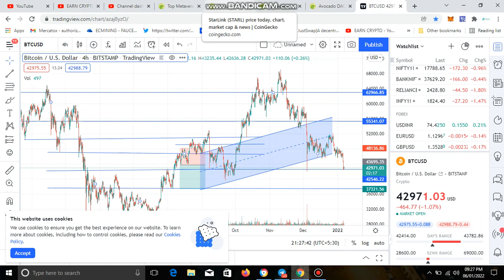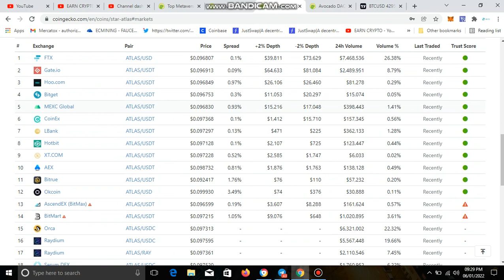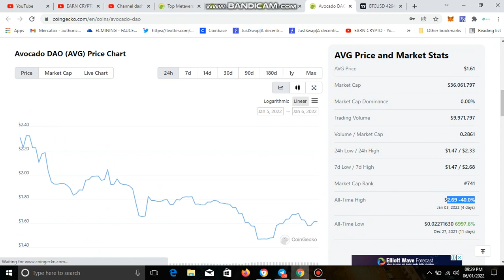Bitcoin price prediction | BTC Big Update |3 Coin For Long Turm Web 3 Project|| Earn Crypto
StarLink (STARL)
Star Atlas (ATLAS)
Avocado DAO (AVG)

| Earn crypto

EARN CRYPTO owner shall not be liable to the participant for any damages, claims, expenses or losses of any kind (whether direct or indirect) suffered by the participant arising from or in connection with the information obtained this website or directly from the website owner.

Your Quries:
btc news
btc update now
btc price prediction
xrp price analysis in Hindi
Eth  price prediction 2021

cryptocurrency news today,why cryptocurrency down today,why bitcoin down today,bitcoin price prediction,Bitcoin news updates,Bitcoin price prediction 2021,How to do CryptoCurrency Trading for Beginners,best cryptocurrency to invest in 2021,Best Crypto Coin to invest today ,Bitcoin pump,Bitcoin analysis,Bitcoin news,PUSHPENDRA SINGH DIGITAL,WISE ADVICE,Bitcoin Crash - Ab Kya Kare ? Entry Or Hold,Earn With RK,Bitcoin Expert India